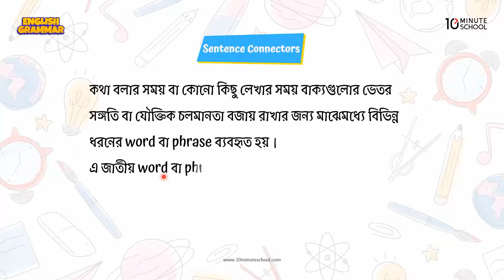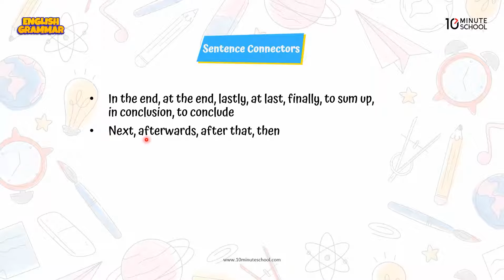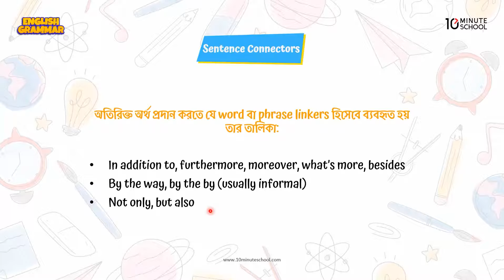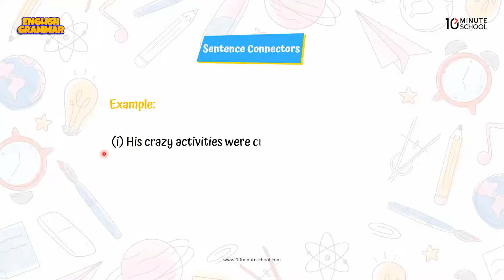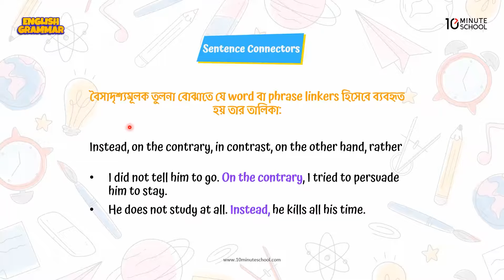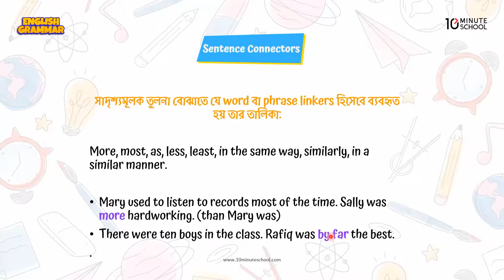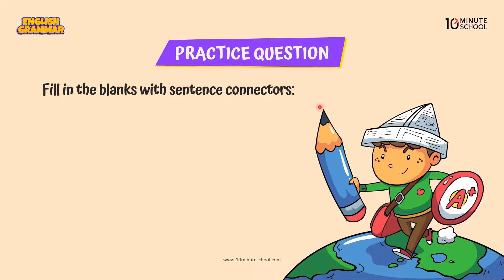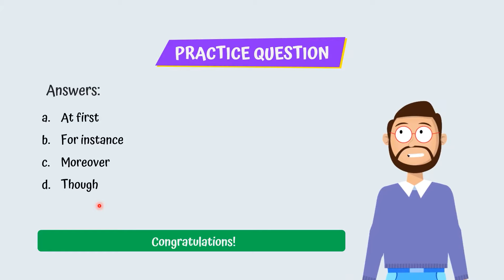Connectors: Rules 1-6 | Sentence Connectors in English Grammar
Connectors এইচএসসি গ্রামারের গুরুত্বপূর্ণ টপিকগুলোর মধ্যে অন্যতম। ধরাবাঁধা নিয়ম নেই দেখে অনেকেই Sentence Connectors এ ভালো করতে পারে না।

এই ভিডিওটিতে Fatima Farhana Prova আপু Connectors-এর ৬টি উদাহরণ নিয়ে আলোচনা করেছেন। আশা করছি ভিডিওটি দেখলে তোমরা Connectors সম্পর্কে পরিষ্কার ধারণা লাভ করবে এবং Connectors টপিকটিতে তোমাদের যাবতীয় সমস্যার সমাধান পেয়ে যাবে।